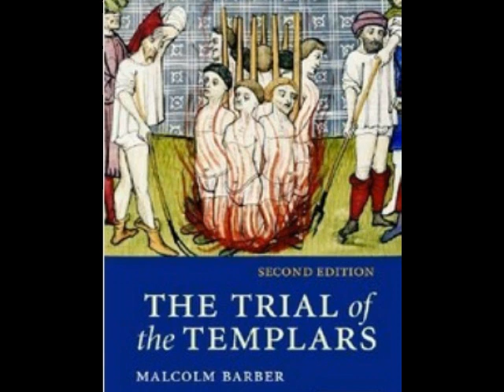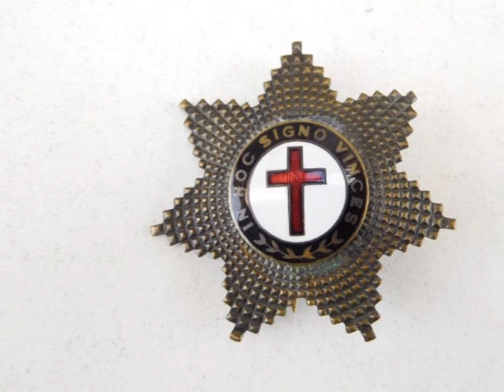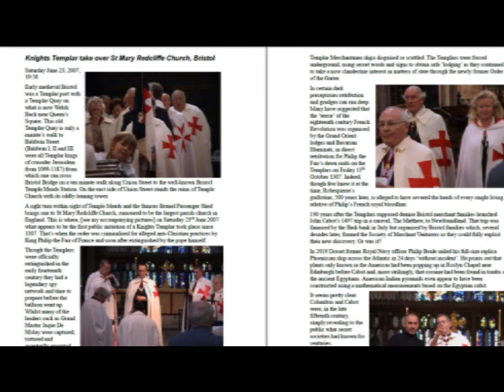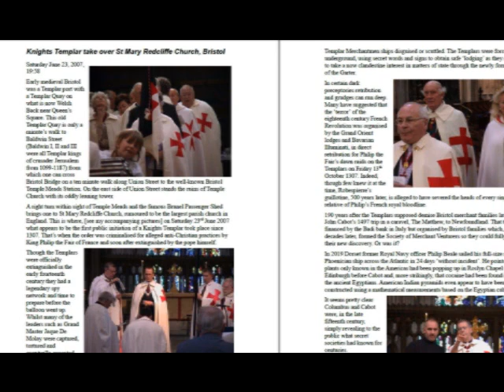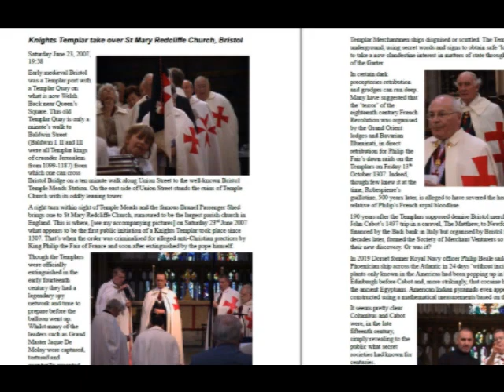Church of Santa Maria do Olival, evening service, Tomar, Portugal, 21 May 2023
Church of Santa Maria do Olival
The Church of Santa Maria do Olival at Tomar

The Church of Santa Maria do Olival (English: Saint Mary of the Olive Grove) is a Roman Catholic church in the city of Tomar, in Portugal. The Church has been characterized as National Monument since 1910.

History

The church was built in the second half of the 12th century by the provincial master of the Order of the Knights Templar in Portugal, Gualdim Pais. It was used as a burial place for the Knights Templar of Tomar and, later, by the Knights of the Order of Christ, which succeeded the Templars in the 14th century. Gualdim Pais is buried in the church, and his original tomb slab, dated from 1195 and bearing a gothic inscription, is still preserved inside.

Overview

The current building is mostly the result of a reconstruction carried out in the 13th century in early Gothic style. The main façade has a beautiful rose window and a simple portal with several archivolts, and is flanked by a free-standing bell tower. The interior is very simple. The church has three naves covered by a wooden roof, and the columns of the pointed arches of the naves are devoid of capitals. The main chapel of the apse is covered by a Gothic ribbed vault. The tracery of the small rose window in the Eastern wall of the nave has the shape of a pentagram.

In the 16th century the church was restored and several chapels were added to the southern side of the church. Notable are the polychromed statue of the Virgin Mary and Child (early 16th century) in the main altar and the funerary monument of Diogo Pinheiro, first Bishop of Funchal, a fine Renaissance work dated from 1525, located on the wall of the main chapel.

On the left side nave, in front of the chapel displaying the statue "Virgin Mary" there is a slab carved with the arms of two (2) families whose faded Latin inscription reads, immediately under the arms, "T.DA.CUNHA" appearing to indicate that one of the persons buried under it was a relation of the famous commander Tristão da Cunha.